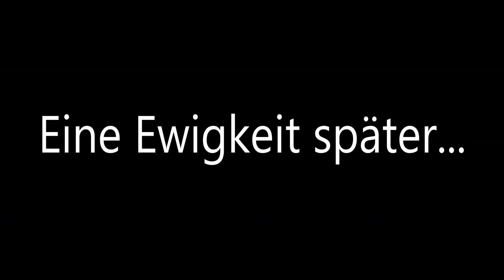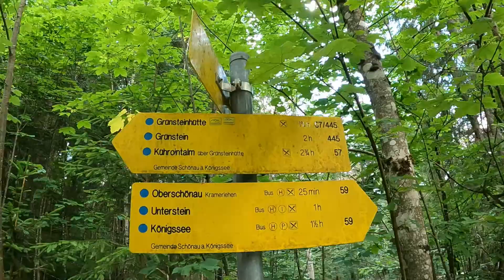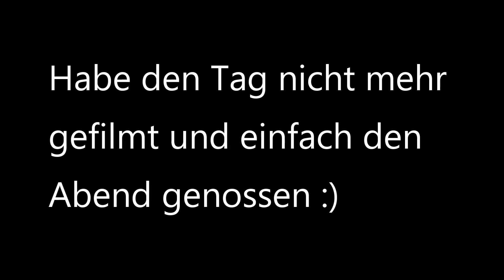Königssee - Wanderung auf den Grünstein // Tag 5 Vlog AdventureTrip 2022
Meine Reise geht weiter nach Berchtesgaden an den Königssee. Dort angekommen zieht es mich direkt auf den Grünstein. Ein kleiner Berg mit Blick auf den Königssee. Von dort hat man eine wunderschöne Aussicht auf die Berchtesgadener Alpen.
Schaut es euch gerne selbst an und gerne Feedback da :)